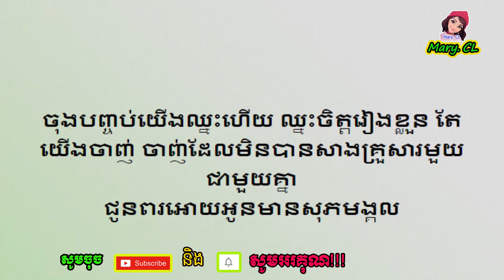ក្រោយ​បង្ហាញ​តម្រុយ​បែ.ក​គ្នា, ប៊ុន ផាក សម្រេច​ធ្វើ​រឿង​មួយ​នេះវិញ, ធារី ថា ហេតុអី​ត្រូវទ្រាំ…